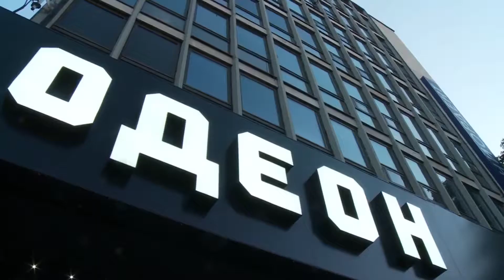COURAGE-PAREVO Documentary Film Festival 2018 - trailer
COURAGE-PAREVO International Documentary Film Festival
Counterculture, Dissent and Cultural Opposition in the Former Socialist Countries in Eastern Europe
Budapest
1-2 June 2018
Premier Kultcafé (2-4 Üllői út)